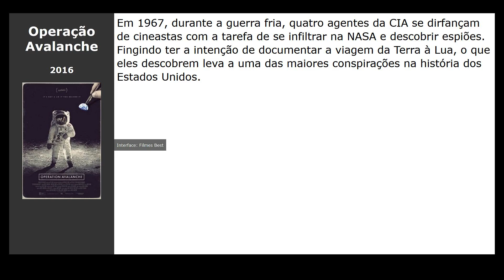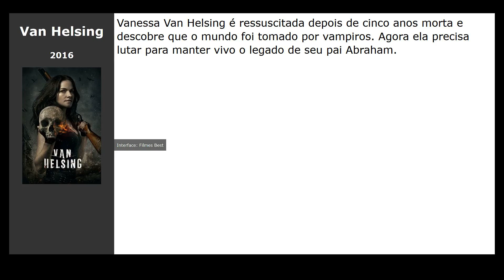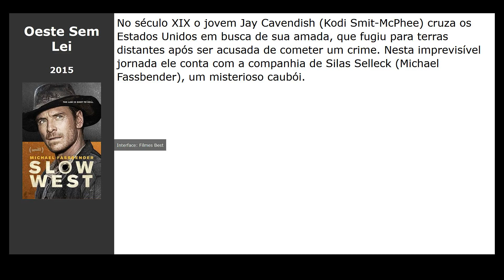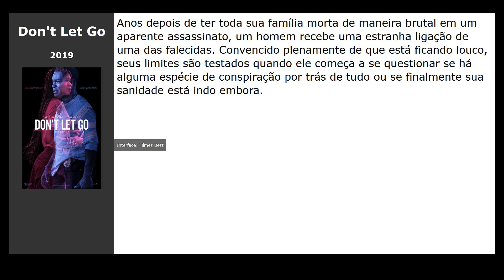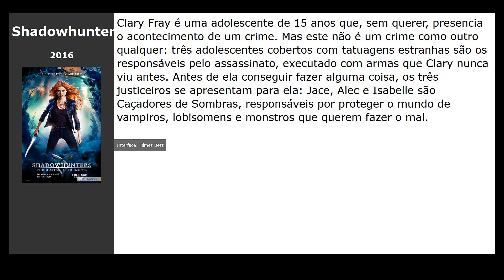20 Filmes parecidos com Maligno (2019)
Filmes tipo Maligno (2019):

00:00 Introdução
00:10 O Mar de Árvores (2016) / gênero: drama
00:21 Operação Avalanche (2016) / gênero: thriller, drama, detective
00:33 Invasão Zumbi (2016) / gênero: ação, thriller, terror
00:51 Não Desligue (2016) / gênero: terror, thriller
01:06 Slasher (2016) / gênero: terror, thriller, drama
01:17 Van Helsing (2016) / gênero: terror, fantasy, ação
01:28 Boneco do Mal (2016) / gênero: terror, thriller, detective
01:39 A Casa dos Mortos (2015) / gênero: terror, thriller
01:57 Oeste Sem Lei (2015) / gênero: western, drama, thriller
02:09 Assim na Terra Como no Inferno (2014) / gênero: terror, thriller, detective
02:28 Crimes Ocultos (2015) / gênero: thriller, detective, crime
02:45 Ghostland (2018) / gênero: terror, thriller, drama
03:03 I Still See You (2018) / gênero: thriller, detective, melodrama
03:17 Uma Guerra Pessoal (2018) / gênero: drama, military, biography
03:29 A Maldição da Chorona (2019) / gênero: terror, thriller, detective
03:47 Dont Let Go (2019) / gênero: terror, thriller, detective
03:59 Vida (2017) / gênero: fantastic, thriller, terror
04:15 Detroit em Rebelião (2017) / gênero: thriller, drama, crime
04:27 Vingança (2017) / gênero: ação, thriller, crime
04:39 Shadowhunters (2016) / gênero: fantasy, ação, drama